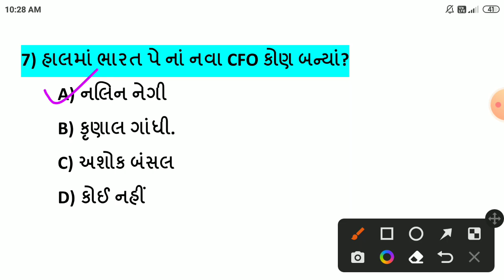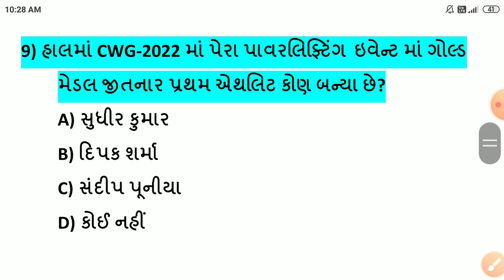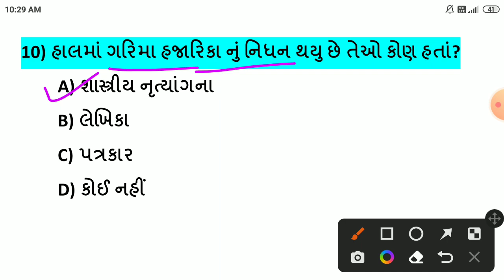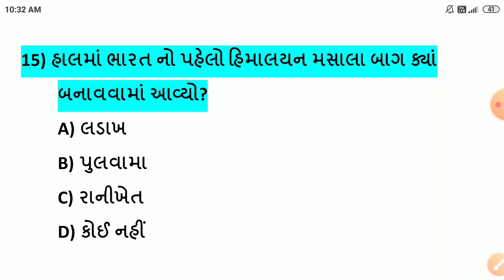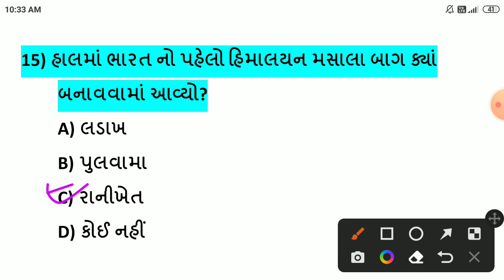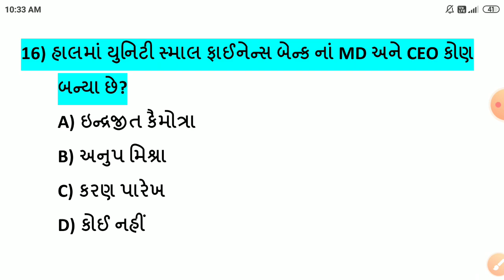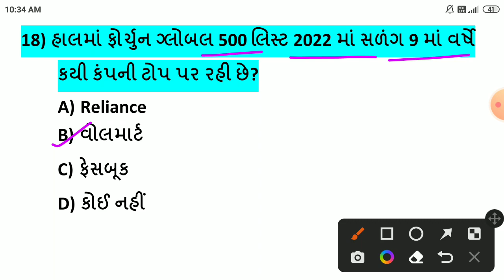08 August 2022 || 08 August 2022 Current Affairs in Gujarati || Daily Current Affairs in Gujarati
-08 ઓગસ્ટ કરંટ અફેર્સ
-08 August Current Affairs
-08 August Current Affairs in Gujarati
-08 August 2022 Current Affairs in Gujarati